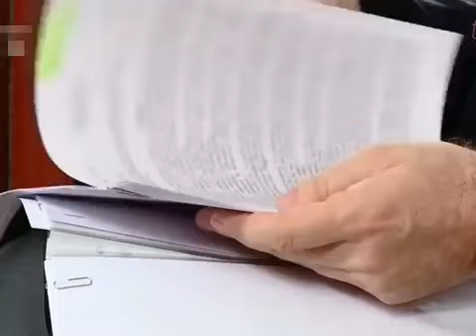Interviu cu Vlad Filat din puşcărie, 12 iulie 2019